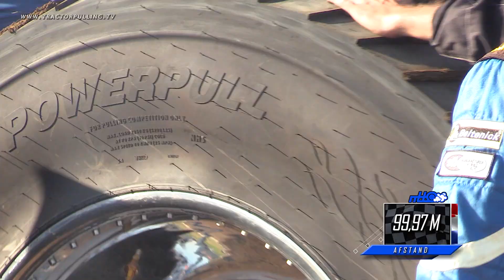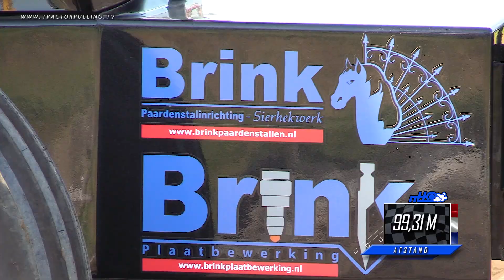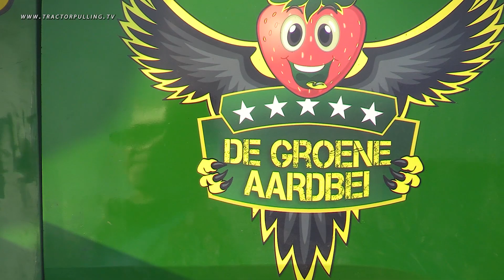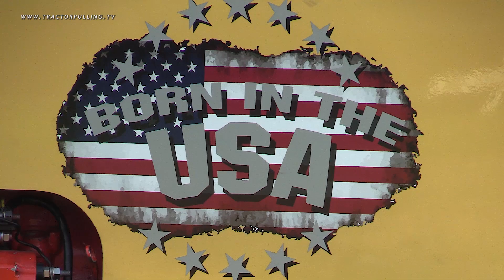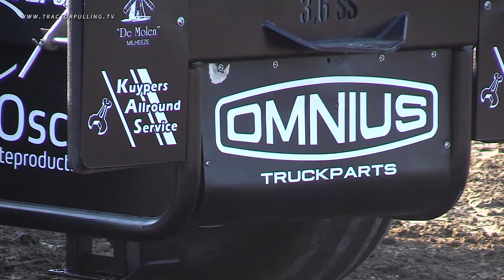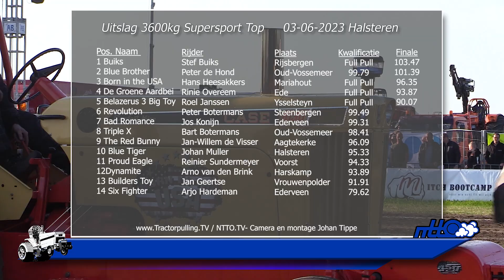TractorpullingTV - 3600kg Supersport Top - Halsteren 03-06-2023